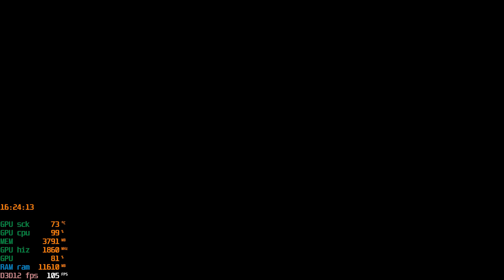Forza Horizon 5 2021 11 13 16 20 52